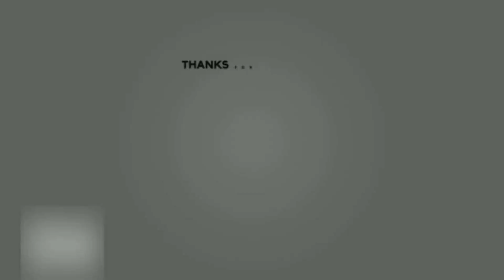Garibi ko hila dene wali kahani | Kamleshwar rai | ROYAL RCM OFFICIAL